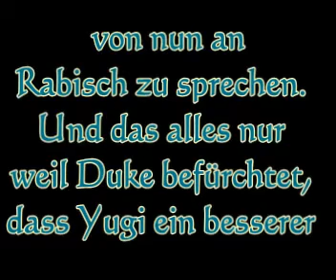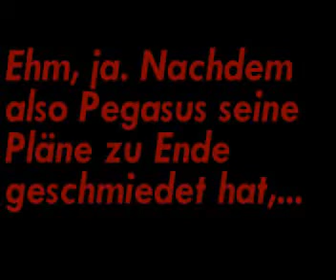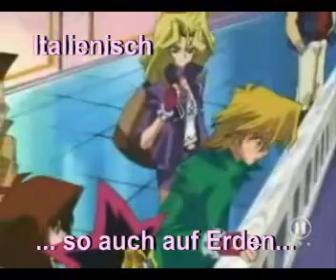YuGiOH! ~ Takahashi Corax ~ Folge 6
So, hier ist Folge 6 der absolut sinnfreien Synchro. Dazu möchten wir allerdings noch etwas anmerken. 1. wir lieben yugioh wirklich 2. wir sind selber Christen und glauben an Gott 3. meine Großschreib-Taste klemmt manchmal... Also könnt ihr die Groß/klein schreibfehler behalten xD

Alle Rechte sind wie immer vorbehalten.